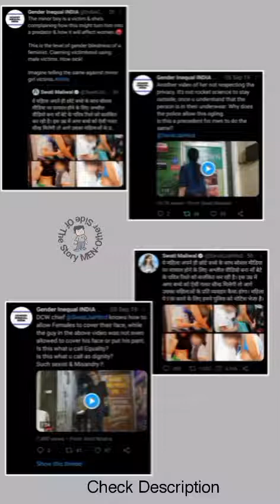Delhi Women Commission Sent Notice To Police To Lodge FIR Against Mother. Hindi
The intent of this video and channel is not to hurt or defame anyone in any way. we are just bringing out the other side of the story and exposing the hypocrisy of some people.